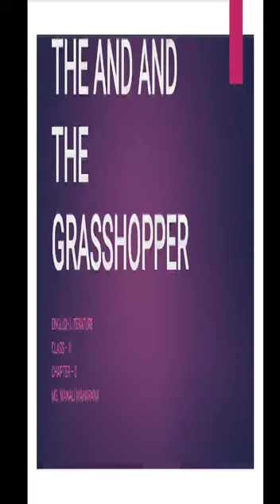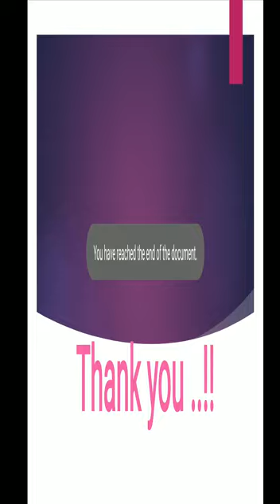ENGLISH LIT | THE ANT AND THE GRASSHOPPER | CLASS II